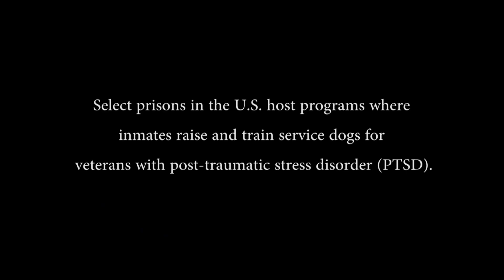Prison Dogs | Documentary | Trailer | Epoch Cinema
This film is only available in the United States because of territorial licensing.

“The day that my crime occurred, it was a street beef, I felt threatened, and ultimately just pulled out a gun and​ ​shot a kid,” says inmate​ Luis Diaz. “I really hate the person who I was then. I’m looking for forgiveness. This puppy, this is gonna be my second chance.”

“Puppies Behind Bars” is a unique program that teaches select prisoners how to train puppies to become service dogs​ for war ​veterans suffering from PTSD. For Luis and his other cellmates, it’s a way to atone for their past crimes.

​This moving documentary shows that forgiveness and new beginnings can come from the most remarkable of places.